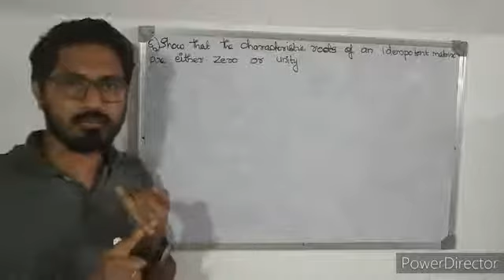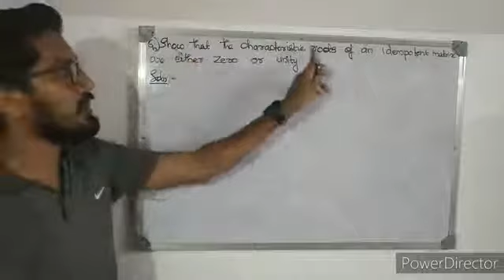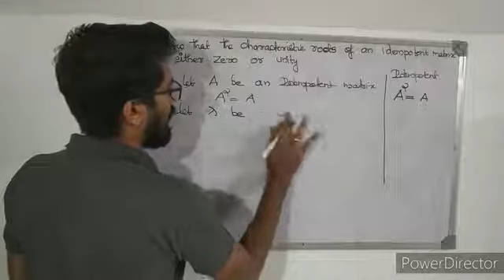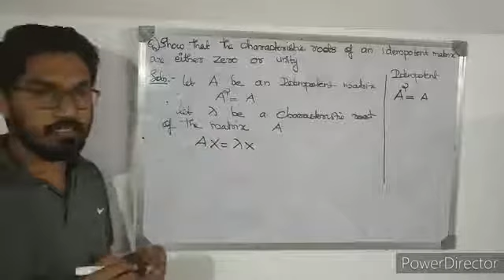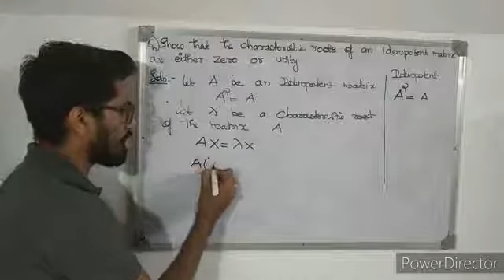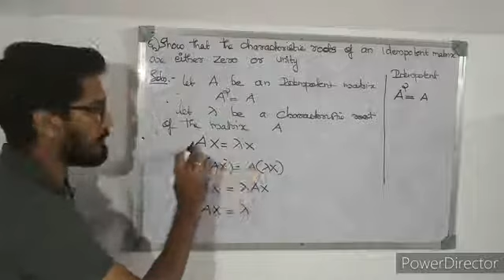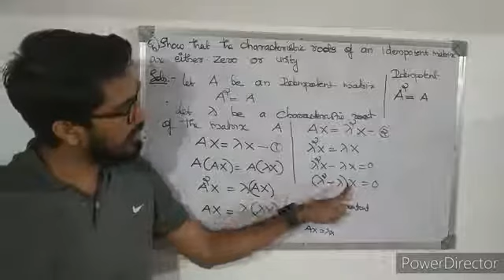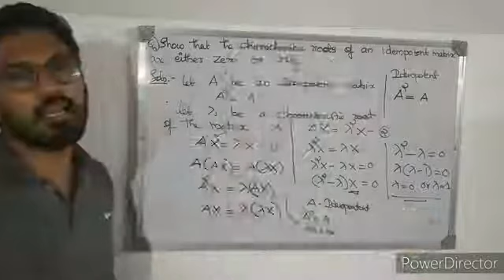Characteristic root of the idempotent matrix|Linear algebra|final year mathematics